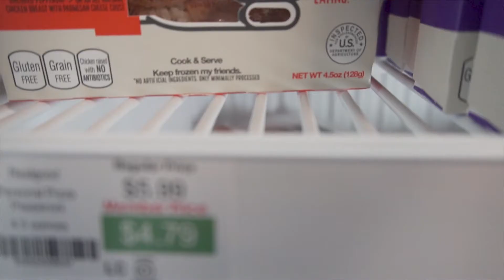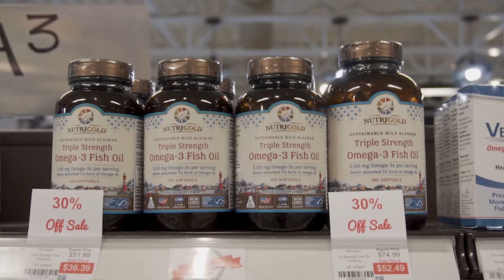CORE 4 SUPPLEMENTS - OMEGA-3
Not all omega-3's are created equally. Omega-3's found naturally in avocados, nuts, and seeds offer health benefits, however, our bodies need a different type of omega-3 in order to receive maximum results. The answer is omega-3 from fish/krill oil. Our diets don't give us enough of the daily recommended dosage of this type of omega-3, so supplementation is key. Research shows that this type of omega-3 may help reduce the risk of heart disease, optimize brain function and help with inflammatory response.